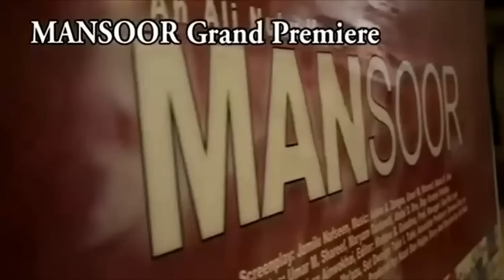Mansoor Hausa film - Full Grand Premiere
opening of mansoor in cinema and some of the comment kannywood made